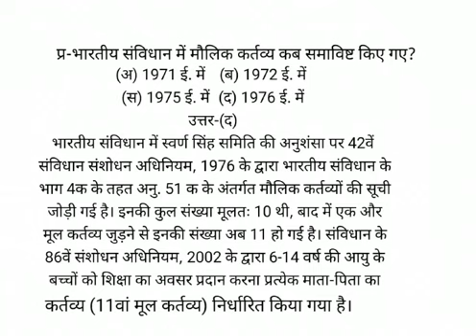भारतीय संविधान में मौलिक कर्तव्य कब समाविष्ट किए गए?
(अ) 1971 ई. में   (ब) 1972 ई. में
(स) 1975 ई. में  (द) 1976 ई. में
उत्तर-(द)
भारतीय संविधान में स्वर्ण सिंह समिति की अनुशंसा पर 42वें संविधान संशोधन अधिनियम, 1976 के द्वारा भारतीय संविधान के भाग 4क के तहत अनु. 51 क के अंतर्गत मौलिक कर्तव्यों की सूची जोड़ी गई है। इनकी कुल संख्या मूलतः 10 थी, बाद में एक और मूल कर्तव्य जुड़ने से इनकी संख्या अब 11 हो गई है। संविधान के 86वें संशोधन अधिनियम, 2002 के द्वारा 6-14 वर्ष की आयु के बच्चों को शिक्षा का अवसर प्रदान करना प्रत्येक माता-पिता का कर्तव्य (11वां मूल कर्तव्य) निर्धारित किया गया है।